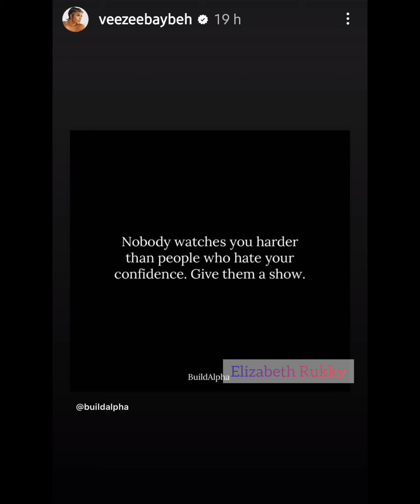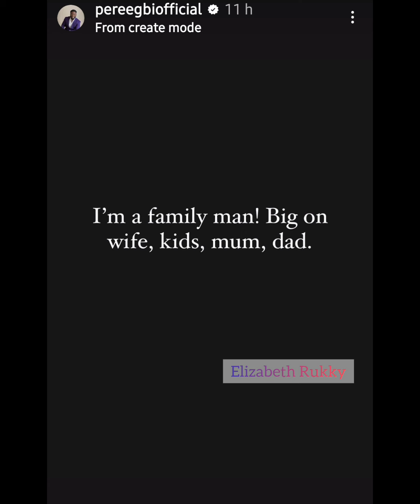I'M A FAMILY MAN, PERE SAYS AS MERCY ENJOYS USA | KEEPING UP WITH MERCY AND PERE| BBNAIJA ALL STARS